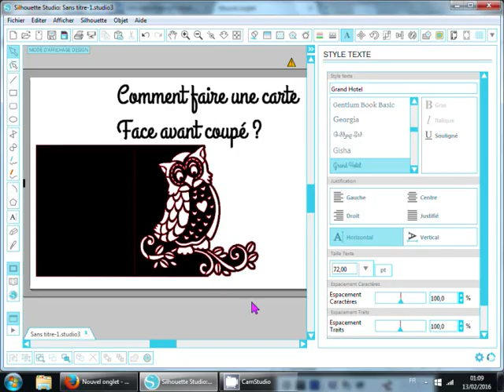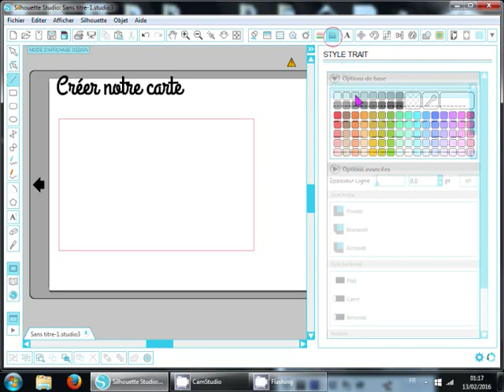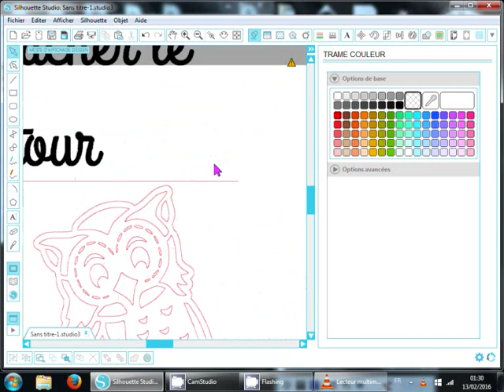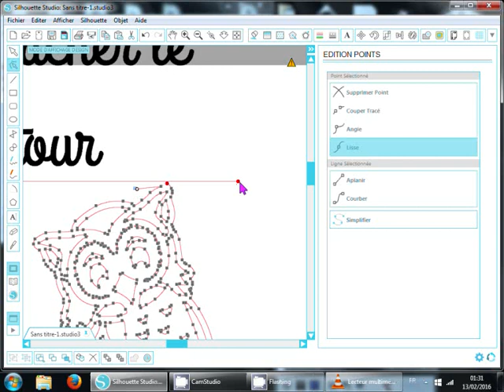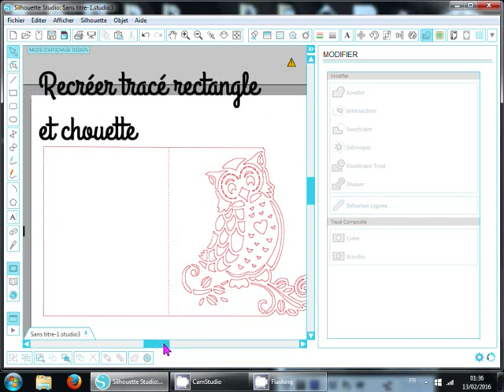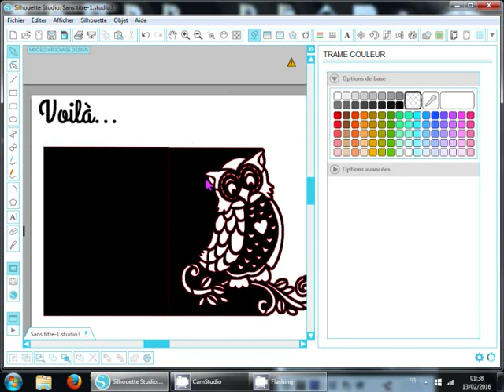Carte face contour Silhouette Studio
Créer votre carte avec contour sur la face avant avec le logiciel silhouette studio.

Music de Josh Woodward – Follow The Road